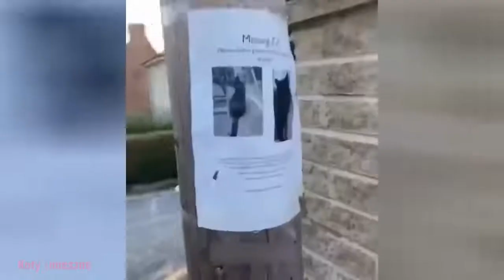Morsomme Katter / Morsomme Kjæledyrvideoer / Beste Kjæledyr #20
Morsomme Katter / Morsomme Kjæledyrvideoer / Beste Kjæledyr